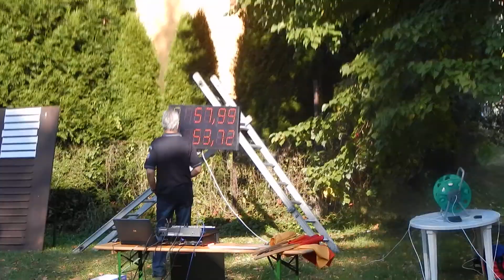SDH Mošnov A mladší žáci v Příboře 9.9.2017 I. pokus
LP: 53,72s
PP: 57,99s